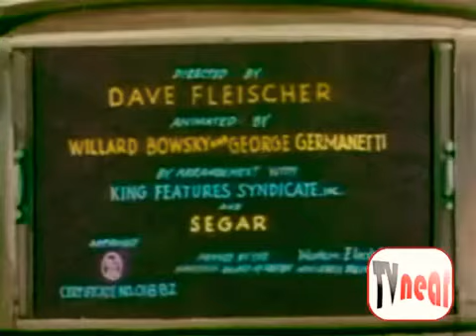(Filler) Bulldozing The Bull ❤️❤️ (1938) Spanish Colorized Intro (English/Logo-Free Intro Soon)